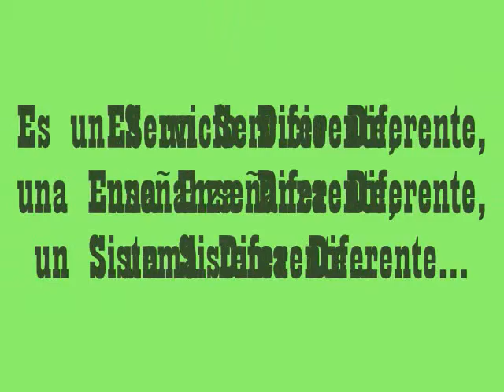Link Comunicaciones Promo 1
Comportamiento Organizacional